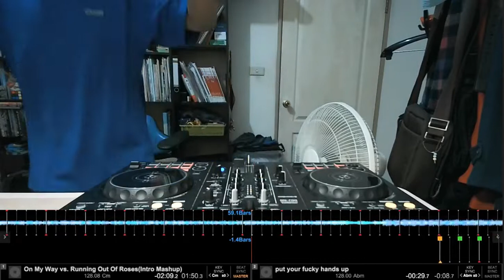Personal Alan Walker Set Pt.l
Tracklist:
0:00 20 Fox Century
0:24 On My Way(Da Tweekaz Remix)(Intro Edit)
2:38 Running Out Of Roses(KARIOKO Festival Mix)
3:51 Move Your Body(Alan Walker Remix)(Live Version)
5:07 Alone(Blazars Remix)
7:12 Alone(Reece Low X SND Bootleg)
7:56 Different World(NIVIRO Remix)(Live Version)
8:57 Tired(Kovan X Alex Skrindo Remix)(Live Edit)
9:40 It Goes Like(Live Edit)
10:44 PLAY(Niya X Alan Walker Remix)
12:39 PLAY(Element D Remix)
13:48 Desesperados(ID Remix)
14:41 Evolution
15:41 The Spectre
16:51 The Spectre(LUM!X Remix)
17:26 Seven Nation Army(Mesto Remix) vs. Move Mint(VIP)(Mashup)
18:20 What The Funk(Steve Aoki Remix)
18:51 Tsunami
19:09 Never Gonna Give You Up
19:25 Everybody Goes Like That
20:04 Darkside(Afrojack X Chasner Remix)(Live Version)
20:52 Darkside
22:10 Darkside(Acapella) vs. Star Wars Theme(Imperial Match)(Mashup)
22:36 End Of Time(Moti Remix)
23:23 Sing Me To Sleep(Galwaro X B3nte Remix)
23:54 Time vs. Sing Me To Sleep(Acapella)(Mashup)
25:40 Heading Home(Holseek X Maeva Carter Remix)
27:08 Buoy
28:53 Diamond Heart(Secutor Bootleg)
30:38 Man On The Moon(DOPEDROPE Remix)(Live Edit)
32:03 Lost Control(B2A & Anklebreaker Bootleg)
35:41 Faded(The Aviation Movie Restrung)
36:40 Faded
38:07 Faded(Tiësto's Northern Lights Remix)(Live Edit)